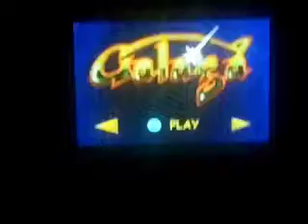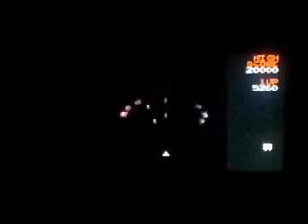Galagas Gone Mental